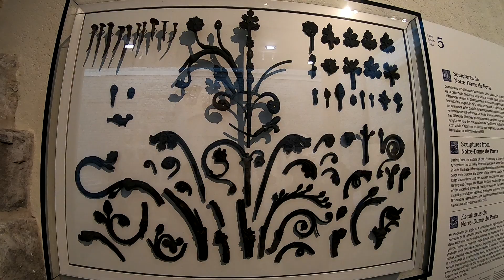クリュニー美術館 vol.2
パリのクリュニー美術館に行って来た時の模様です(第2弾）。
中世に特化した美術館で、銅箔が磨かれた祭壇飾りが、黄金のような眩い輝きを放っていました。